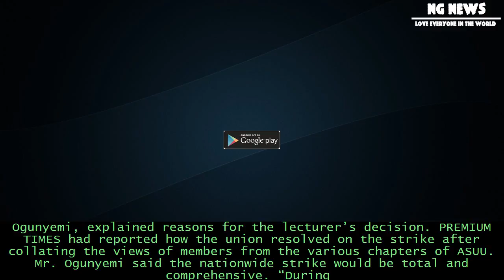[NG News] It’s official: asuu declares total, indefinite strike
It’s official: asuu declares total, indefinite strike